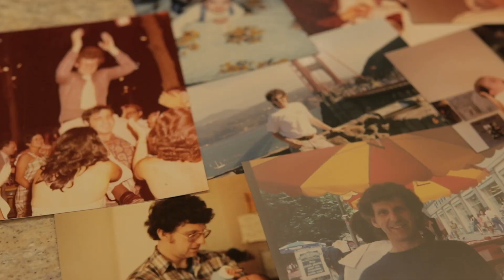Legacy by Egard Watch Co.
Why are so many of us obsessed with legacy...

The secret is in beating time...

By Egard